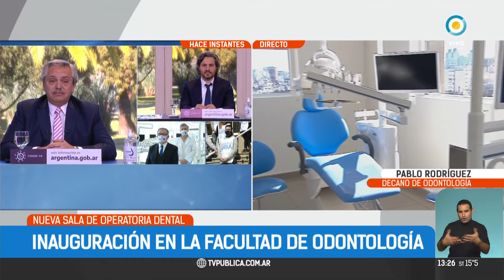Nueva sala operatoria dental en la Facultad de Odontología de la UBA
En el acto realizado por los 299 años de la Universidad de Buenos Aires se concretó la inauguración de la sala clínica operatoria de la Facultad de Odontología para alumnos y alumnas, y la atención de pacientes.